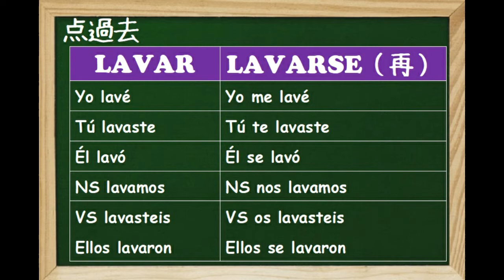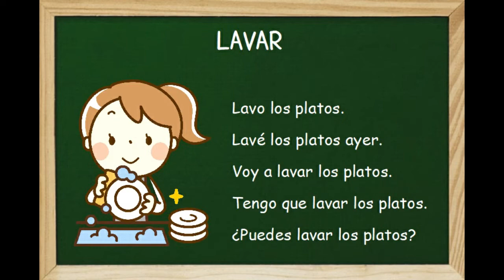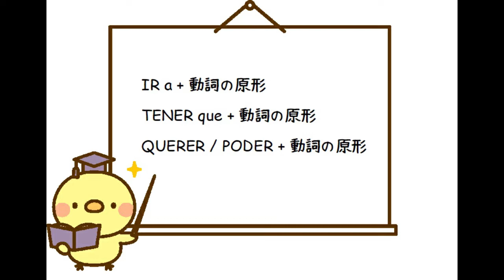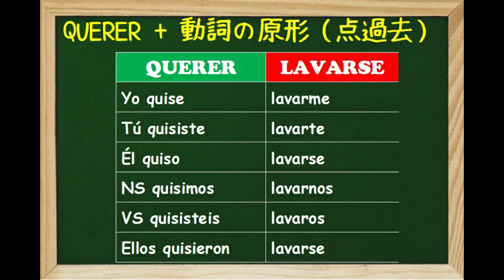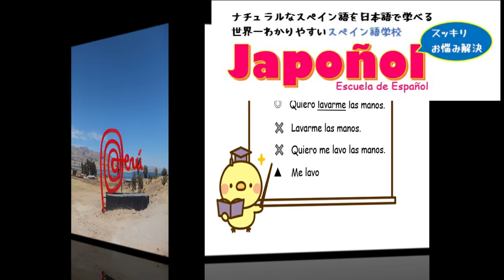lavar?lavarse?se lava?再帰動詞の違い★ナチュラルなスペイン語を日本語で学べる世界一わかりやすいスペイン語学校JAPOÑOL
▷初書籍「人生を変える！スペイン語講座」Amazonページはこちら